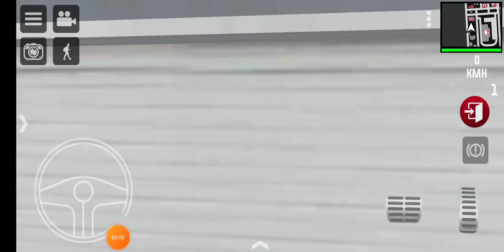REBAIXADOS ELITE BRASIL VIDA REAL EP 57 : O GRANDE RACHA MEU PORSCHE COM REMAP vs AUDI TURBO!!!